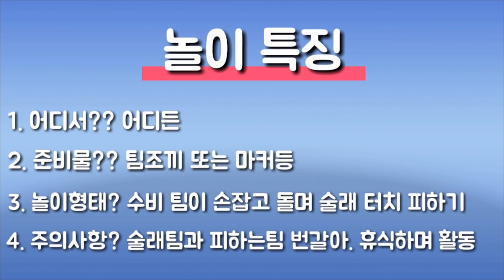돌아라 잡아라 놀이! 어디든놀이! 교실놀이체육! 쏭쌤TV! 실내체육! 초등체육! fun p.e. games! Physical Education!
1. 장소+도구 : 어디든+팀조끼

2. 상세 준비물 : 팀조끼(팀당 1개~2개), 초시계(스마트폰)

3. 놀이소개
 팀 조끼 한 개로 어디서든 활동할 수 있는 놀이 어떤가요?! 수비 팀이 원형으로 손을 잡고  마치 유기체처럼 술래를 피해 함께 움직이는 놀이로 가운데에 있는 팀 조끼를 벗어나지 않으면서 도전자의 터치를 막아야 합니다. 도전자는 팀 조끼를 입은 학생을 터치하기 위해 수비 팀을 좌우로 흔들면서 민첩성 있게 움직여야 합니다. 민첩성 및 순발력이 증진되는 팀 협력 놀이입니다.

4. 놀이방법
1) 남녀를 분리해서 한 팀당 6~9명으로 나눈다.
2) 수비 팀은 가운데 팀 조끼를 놓고 손을 잡고 원형으로 선다.
-가운데 팀 조끼 대신 마커, 콘등 움직이지 않은 물체로 대체할 수 있다.
-수비 팀의 원형이 위험하게 움직일 수 있어 원형의 중심을 잡기위해 놓는다.
3)수비 팀원 중 한명은 팀 조끼를 입는다.
-팀 조끼 입는 역할은 모두 돌아가며 할 수 있도록 한다.
4)원 밖으로 도전자 1명은 출발신호를 기다린다.
-도전 팀의 도전자는 모두 돌아가며 할 수 있도록 한다.
-원 밖에서 시간(30초)를 재는 친구가 대기하며 시간이 되면 시간 종료를 알려준다.
5)시작 신호와 함께 도전자는 원 밖을 좌, 우로 돌며 팀 조끼 입은 학생을 터치하기 위해 움직인다.
6)수비 팀은 팀 도전자가 조끼 입은 학생을 터치하지 못하도록 손잡고 협력하며 좌, 우로 돈다.
7)다음의 경우 도전 팀이 득점한다.
-수비 팀이 돌다가 손을 놓친 경우
-수비 팀이 중앙의 팀 조끼를 발로 밟거나 벗어난 경우
-수비 팀이 도전자를 고의로 몸을 이용해 막은 경우
-30초 이내에 도전자가 팀 조끼 입은 학생을 터치한 경우
8)도전 시간 30초가 지나면 도전 팀과 수비 팀이 역할을 바꾸어 실시한다.
9)중간에 쉬는 시간을 주어 충분히 쉬며 활동시키며 득점제로 승패를 결정한다.

5. 놀이유의사항
수비 팀은 도전자의 움직임을 몸으로 막지 않는다.
수비 팀 가운데 팀 조끼를 벗어나면 실점이므로 팀 조끼를 중심으로 움직인다.
수비 팀의 팀 조끼 입는 학생의 역할은 모두 돌아가며 실시하며 수비, 도전 팀 역할도 번갈아 가며 한다.

6. 놀이활용Tip
수비 팀 : 손잡기 대신 어깨동무로
도전시간 : 재량(20초, 30초, 40초 등)
중간 쉬는 시간 : 재량(쉬면서 활동시키기)

출처 : 쏭쌤의 놀이를 적용한 주간체육수업(네이버 밴드)

저서 : 가성비 갑! 쏭쌤의 놀이를 적용한 체육수업